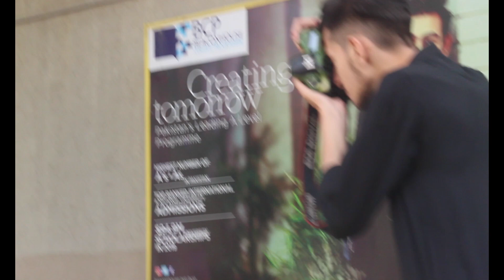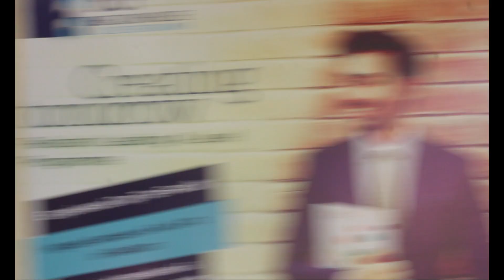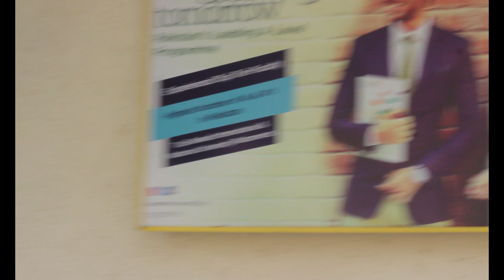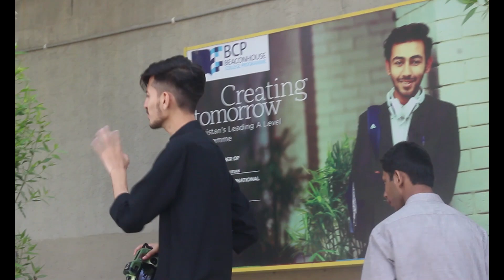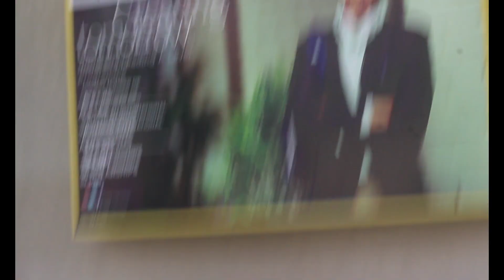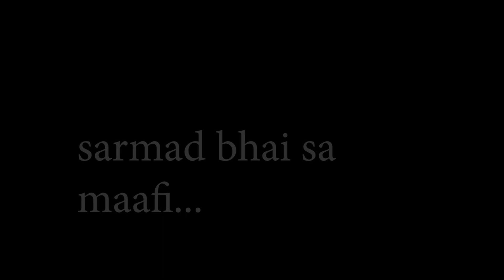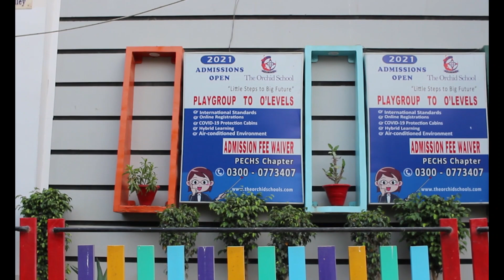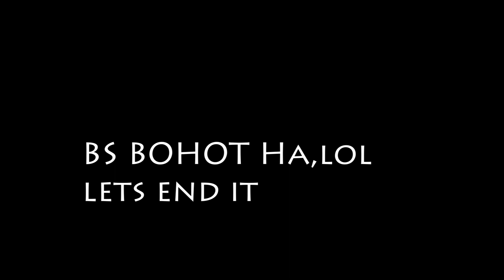Eid Vlog (vlog-2)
Edited & created by @upgraded__studio.